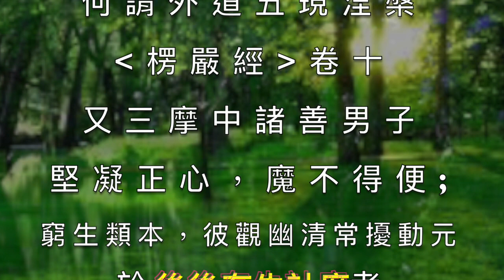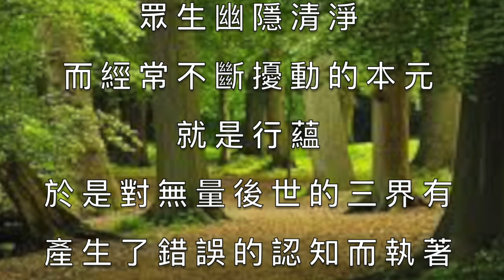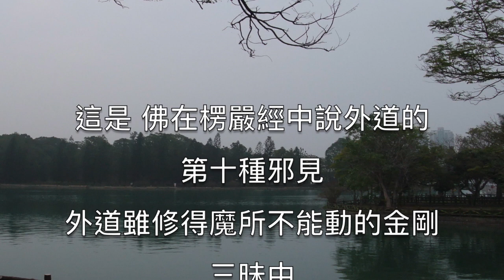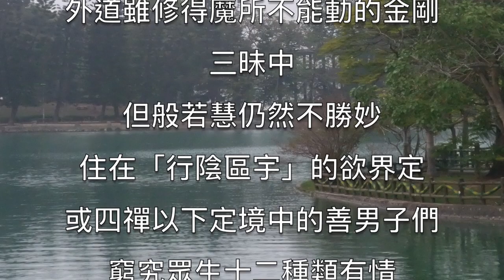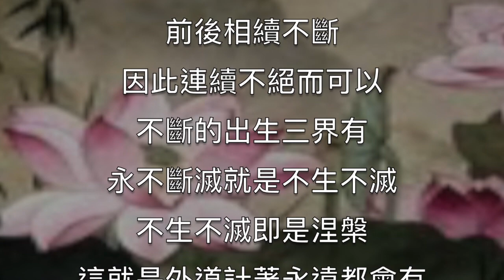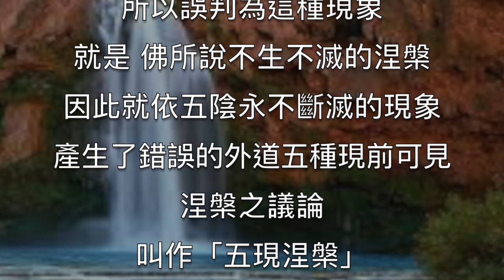港都戀歌。 （有樂町で逢いましよう）相逢有樂町 笛子演奏 陳亮君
兩首台語老歌，港都戀歌·相逢有樂町 請觀賞
笛。簫。二胡教學   ０９３７４７０７７４  陳老師

港都戀歌
淒涼命運最無情　害阮袂凍見光明
船頂螺聲嘆悲情　可比為我抱不平

誰同情　誰同情　誰人來同情
港都海風吹無停　引阮心頭凝

無情命運來戲弄　害阮看無恩情人
無論美醜我甘願　堅心完成純情夢

＊走西東　走西東　要找伊一人
港都夜雨像情夢　引阮目眶紅

相逢有樂町
看著窗外雨水滴 等伊心情感傷悲
啊 到今沒看見 音樂空纏綿
雨聲又奏慕情詩 伴阮心稀微
你咱相逢有樂町 約束口號含帶情

雨水綿綿落不離 心曲空彈思念伊
啊 想要來表示 滿腹甘酸味
雨聲引人暗驚疑 一時又想起

看著燈火照街市 冷暖無心動愁味
啊 假使等沒伊 一時沒相見
只願戀花當期開 永遠無變志